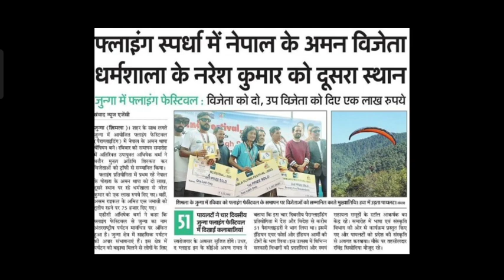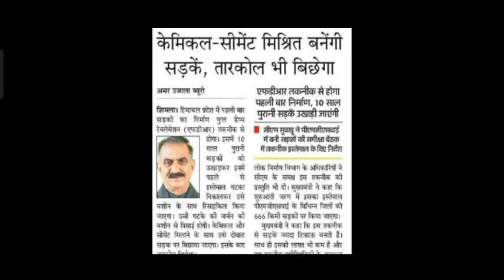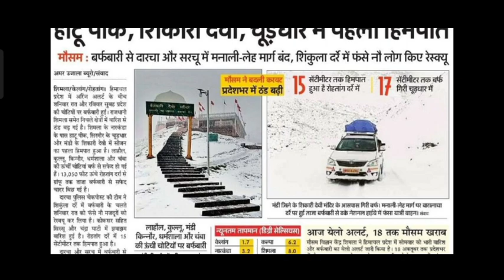हाटु पीक,शिकारी देवी में पहला हिमपात|भूकंप, Counsling, नवरात्र, गगनयान, अभ्यर्थी